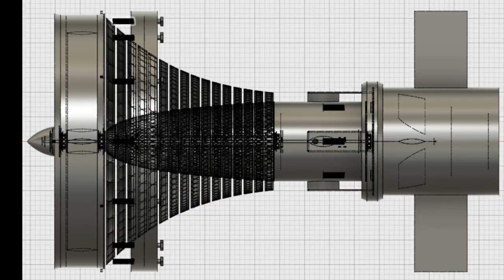Team HyperLift Video - SpaceX Hyperloop Competition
We are HyperLift, an independent high school team from St. John's School in Houston Texas. We are competing in the SpaceX Hyperloop Pod Competition. Break a Pod!